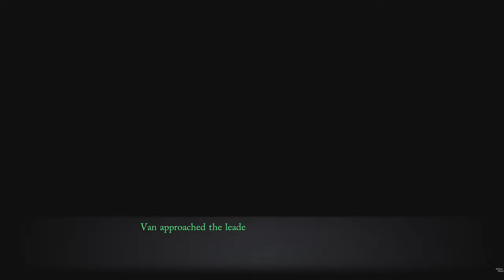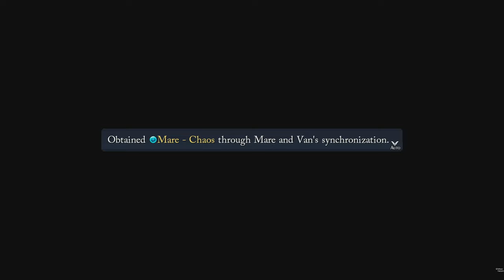Trails Through Daybreak New Religions Quest #46